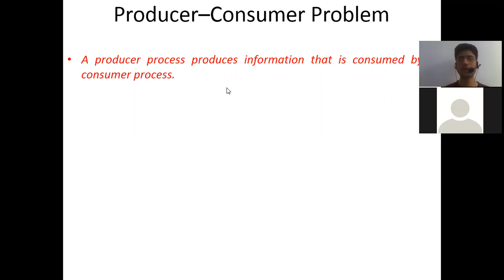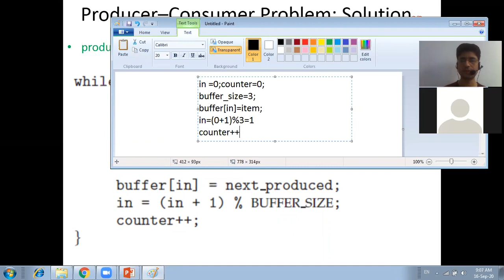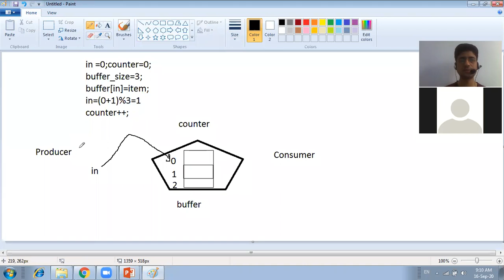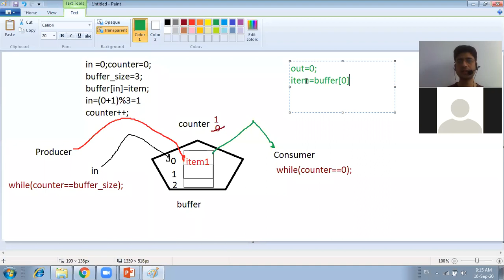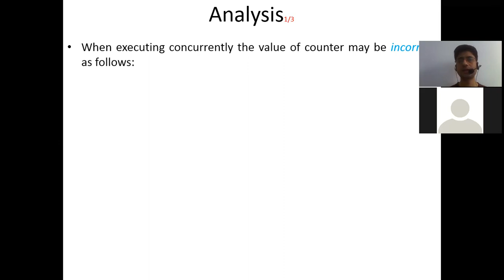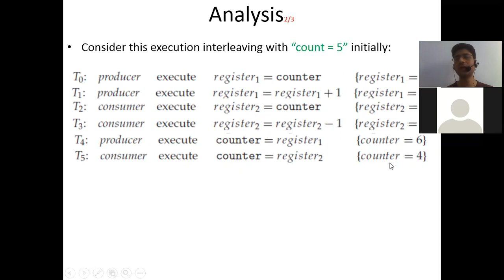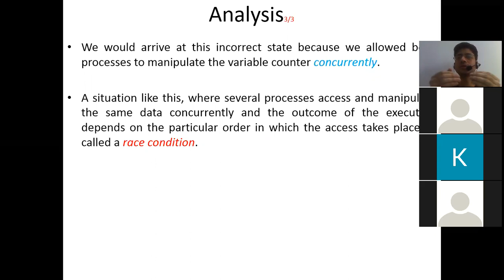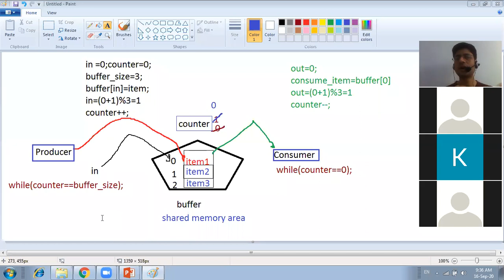Process Synchronization Part 2 | Concepts of Operating System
| Concepts of Operating System